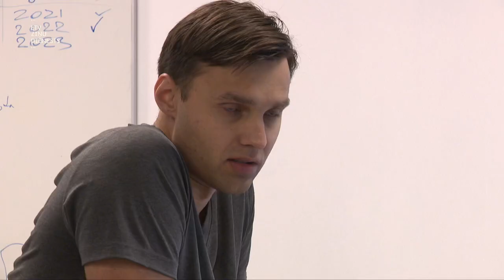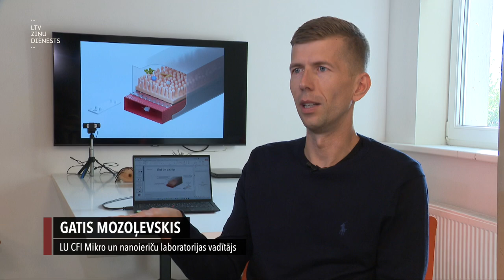"Aculiecinieks" - Orgāni uz čipa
Trīs zinātnieki apvieno zināšanas un attīsta jaunu augsto tehnoloģiju nozari. Orgāni uz čipa – skatieties sestdien raidījumā